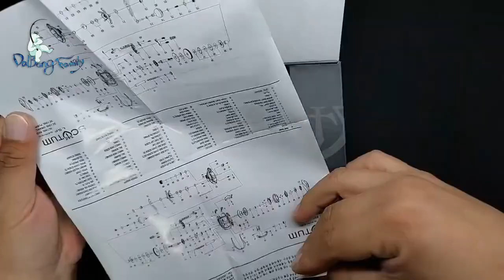(릴리뷰)시장을 씹어먹을 도요 신상릴//니가 다 가졌어!!